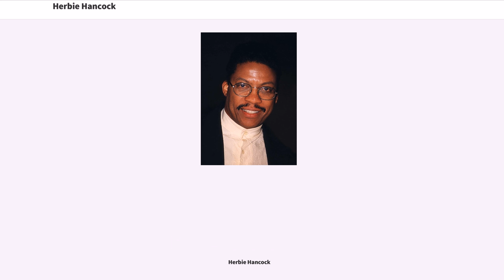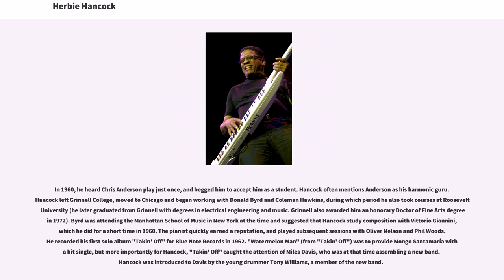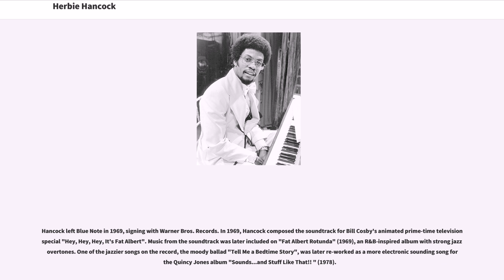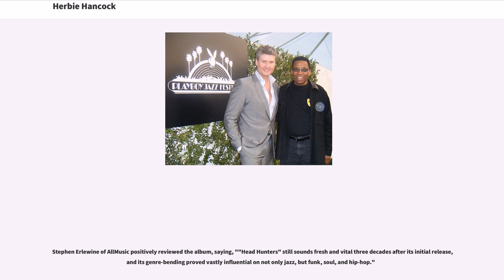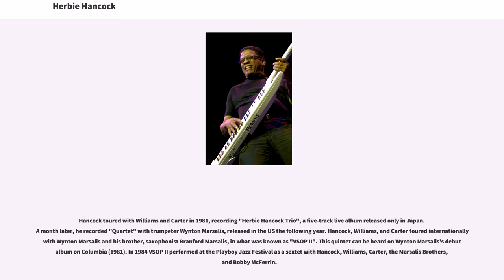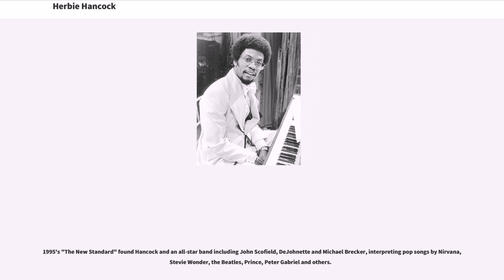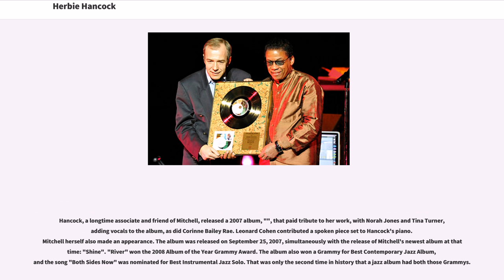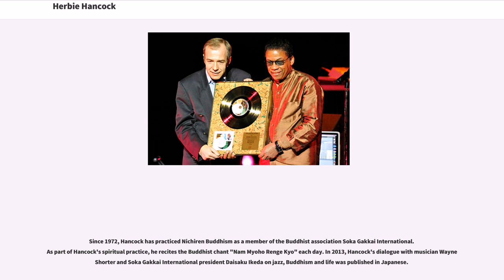Herbie Hancock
20th-century_classical_composers
21st-century_American_composers
21st-century_classical_composers
African-American_classical_composers
African-American_classical_pianists
African-American_jazz_composers
African-American_jazz_pianists
African-American_songwriters

Herbert Jeffrey Hancock (born April 12, 1940) is an American pianist, keyboardist, bandleader, composer and actor. Hancock started his career with Donald Byrd. He shortly thereafter joined the Miles Davis Quintet where he helped to redefine the role of a jazz rhythm section and was one of the primary architects of the post-bop sound. In the 1970s, Hancock experimented with jazz fusion, funk, and electro styles.

Hancock's best-known compositions include "Cantaloupe Island", "Watermelon Man" (later performed by dozens of musicians, including bandleader Mongo Santamaría), "Maiden Voyage", "Chameleon", and the singles "I Thought It Was You" and "Rockit". His 2007 tribute album "" won the 2008 Grammy Award for Album of the Year, only the second jazz album to win the award, after "Getz/Gilberto" in 1965.

Hancock was born in Chicago, Illinois, the son of Winnie Belle (Griffin), a secretary, and Wayman Edward Hancock, a government meat inspector. His parents named him after the singer and actor Herb Jeffries. He attended the Hyde Park Academy. Like many jazz pianists, Hancock started with a classical music education. He studied from age seven, and his talent was recognized early. Considered a child prodigy, he played the first movement of Mozart's Piano Concerto No. 26 in D Major, K. 537 "(Coronation)" at a young people's concert on February 5, 1952, with the Chicago Symphony Orchestra (led by CSO assistant conductor George Schick) at the age of 11.

Through his teens, Hancock never had a jazz teacher, but developed his ear and sense of harmony. He was also influenced by...